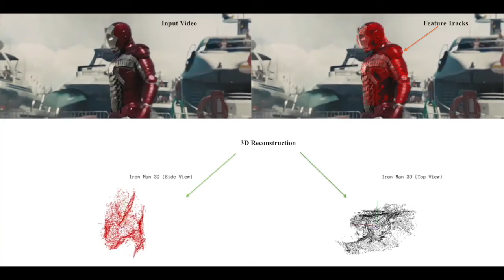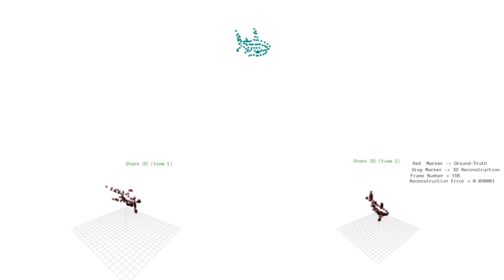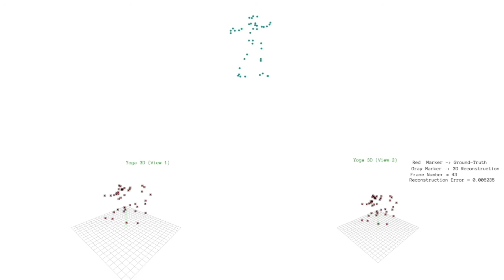Non-rigid Structure from Motion: Prior-Free Factorization Method Revisited, IEEE/CVF WACV 2020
Movie clips are used solely for research purposes. The research work used to generate these results are available